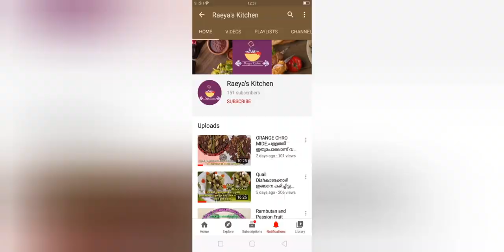ഉണ്ടാക്കുന്ന രീതി പുതിയതലമുറയിലെ അമ്മമാർക്കുവേണ്ടി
ന്യൂജൻ അമ്മമാർ അച്ചന്മാർ ഇത്
കാണാതെ പോകരുത്.
കുഞ്ഞുങ്ങൾക്ക് ഇതിനേക്കാൾ
നല്ലതു മറ്റൊന്നില്ല...
കൂവപ്പൊടി ഉണ്ടാക്കുന്ന രീതി പുതിയതലമുറയിലെ അമ്മമാർക്കുവേണ്ടി